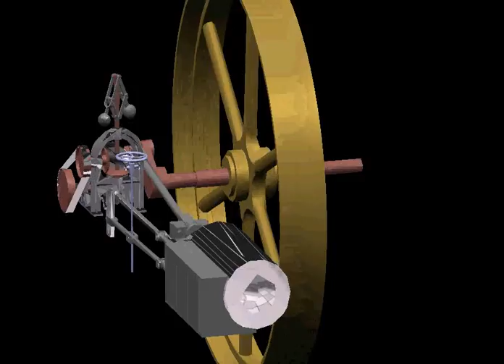Machine à vapeur Piguet - modèle réaliste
Représentation CAO réaliste du fonctionnement de la machine Piguet